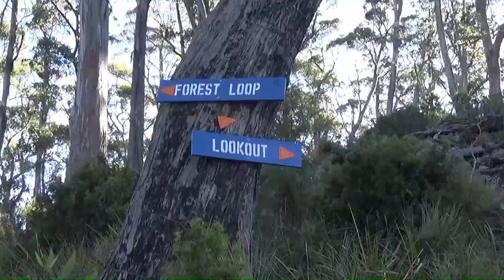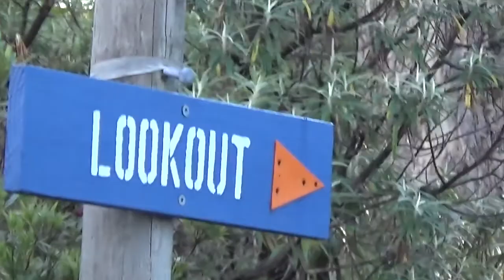Three Thumbs Orford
Orford Tasmania 28th March. A very enjoyable walk. Views of Maria Island, Freycinet Peninsular, Mt Wellington & Mt Dromedary in the distance.